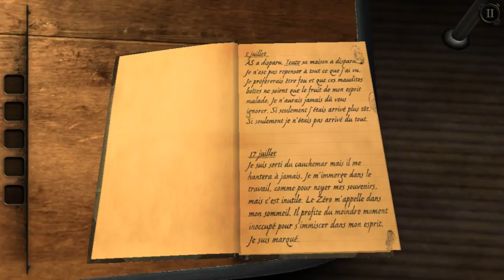Let's play -The Room Three Gameplay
Salut tout le monde ! What'up ? ;)
Aujourd'hui on va allez découvrir le dernier The Room qui est l'un des meilleurs jeu d’énigmes et de puzzles sur Android. Vos talents de déductions seront mis à l'épreuve. Attention ce jeu peut devenir très prenant et addictif pour des esprits avides de découvertes et d'aventures !